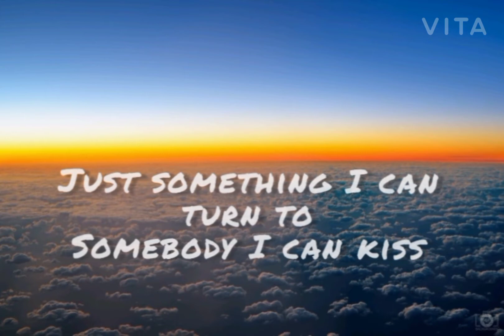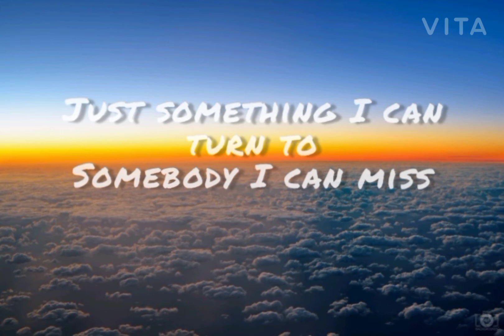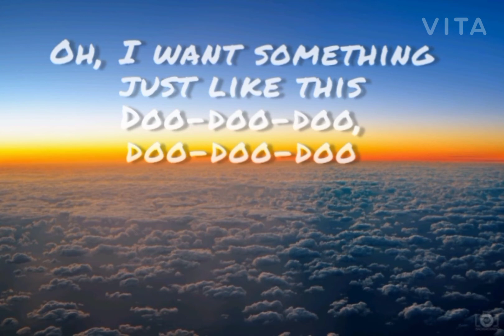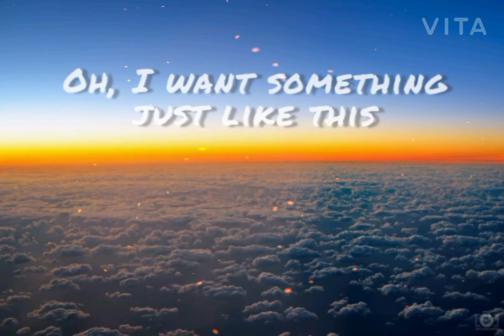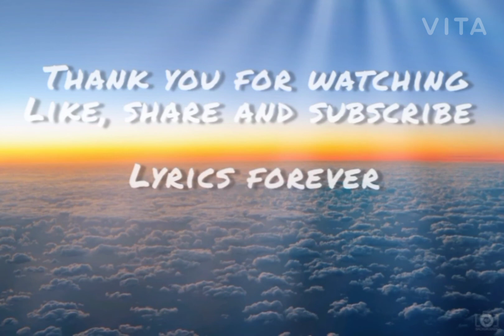Something Just Like This~Coldplay and Chainsmokers (lyrics)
I'm not lookin' for somebody
With some superhuman gifts
Some superhero
Some fairy-tale bliss

Some superhero
Some fairy-tale bliss

Some superhero
Some fairy-tale bliss

thanks!!